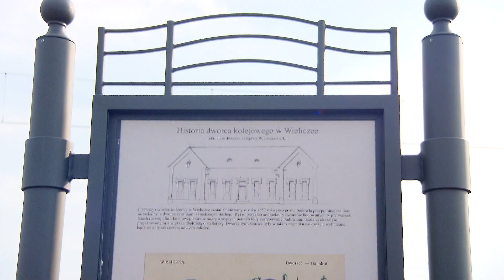Dworzec kolejowy Wieliczka Park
Obiekt nominowany w konkursie Zabytek Zadbany 2017 - Kategoria E - Architektura przemysłowa i budownictwo inżynieryjne